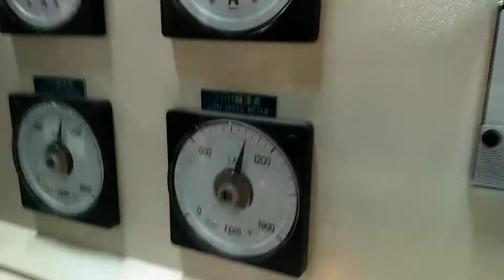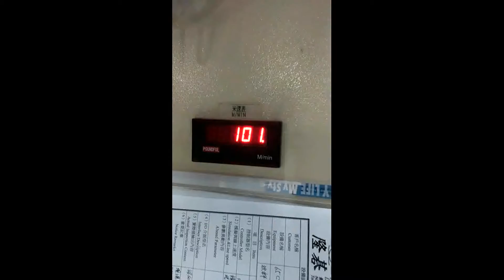65蕊碳鋼製管流程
世興機械有限公司-65蕊碳鋼製管流程